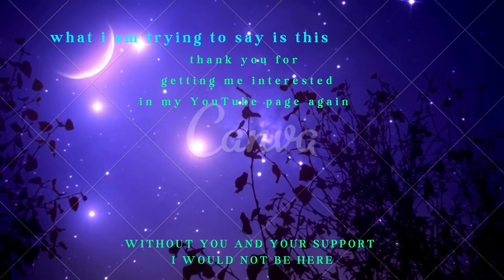Thank you for Reaching 100 Watch Time with me